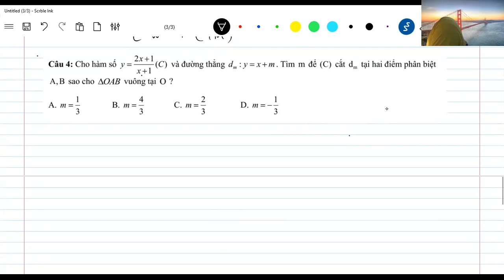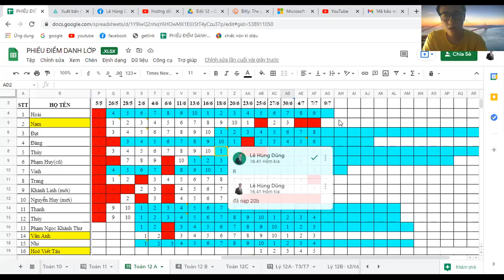Tương giao hàm số chứa m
bài giảng về tương giao hàm số (chứa m)